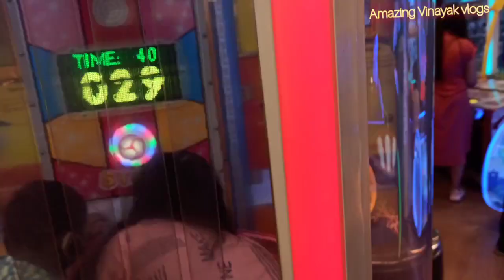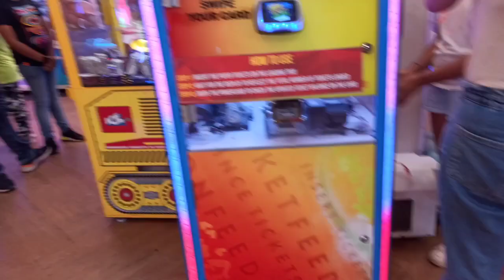Skill Tester Arcade Gaming Center Playtime Fun With Timezone Games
Hi guys, today we are playing and having fun at this TIME ZONE arcade games center we came across while on holiday in Noida Timezone Gaming centre
There are so many cool games here including many skills tester, motorbike racing, air hockey, racing car, Horse rides and many more.

The Gaming Vegas is a global Indoor Theme Park with interactive games. The different themes include Vegas Wild Side, Vegas Motor Speedway, Jackpot, Circus Circus, Downtown Bowling and Area 51.

Some of the top arcade games at The Gaming Vegas include Jurassic Park, Star Wars Battle Pod, Kung Fu Panda Dojo Mojo and Batman. In addition, there are various redemption games. Modern bowling lanes with UV light provide the best of bowling experience while there are also bowling lanes for kids under 9 years of age.

The full dome redefines movie watching and gaming with a 360-degree viewing angle.

More than 50 attractions set The Gaming Vegas apart from any gaming center or entertainment zone in Delhi-NCR.